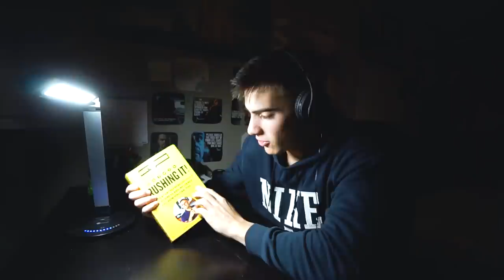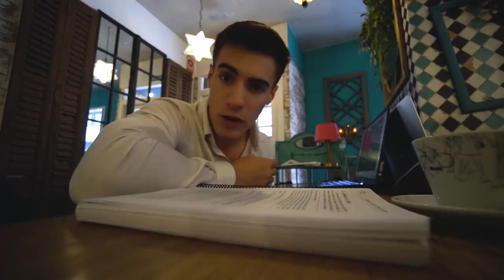Todo esto voy a Conseguir en 2020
LISTADO DE LIBROS QUE RECOMIENDO:
1. PADRE RICO PADRE POBRE
2. HOW TO WIN FRIENDS AND INFLUENCE PEOPLE
3. EXPERT SECRETS
4. DOTCOM SECRETS
5. THINK AND GROW RICH
6. 7 HÁBITOS DE LA GENTE ALTAMENTE EFECTIVA
7. GET THINGS DONE

¡OS QUIERO!